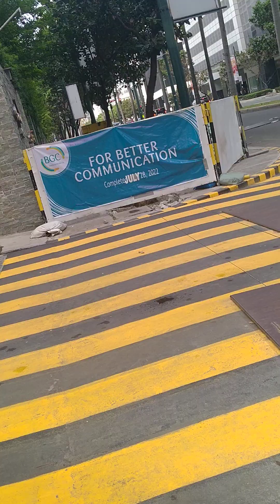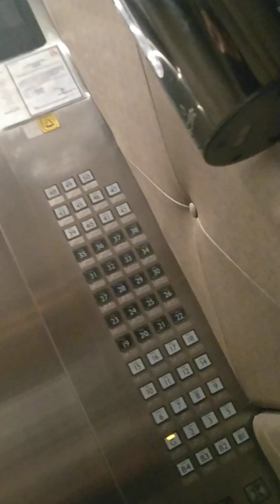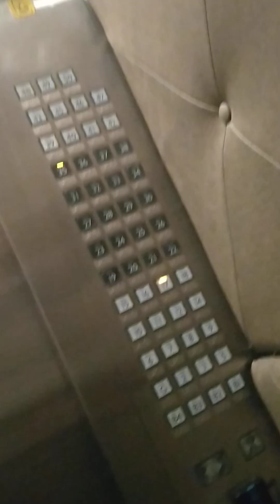serendra tower2 BGC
Serendra,tower,2,BGC